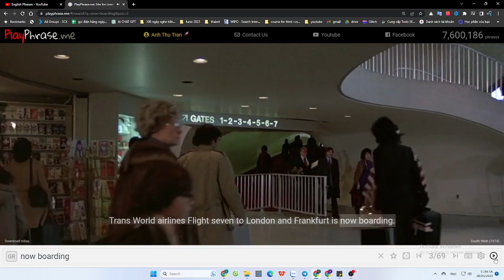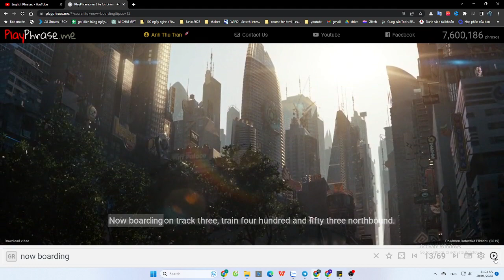10 Phrases You’ll Hear in the Airport - now boarding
(boarding pass = the paper that permits you to enter the plane)